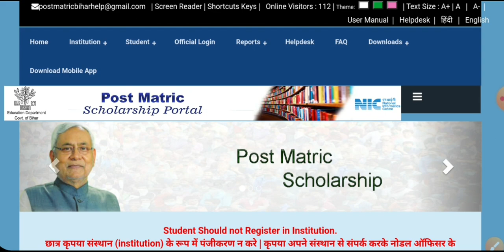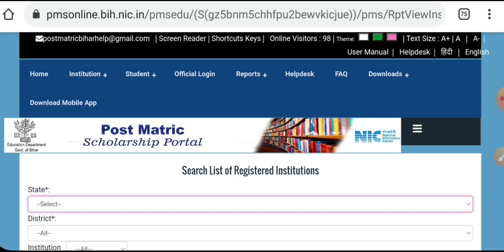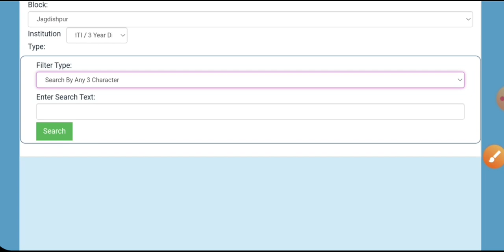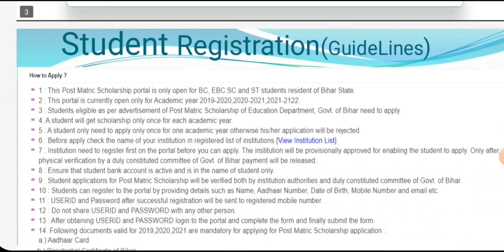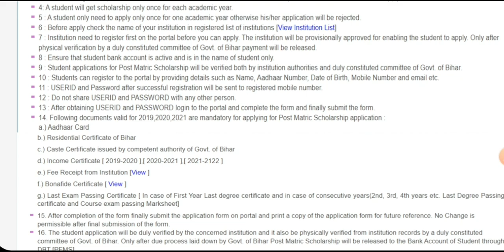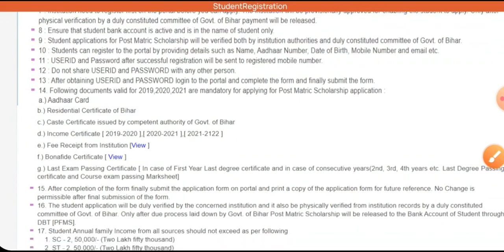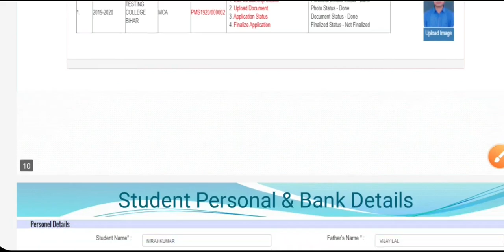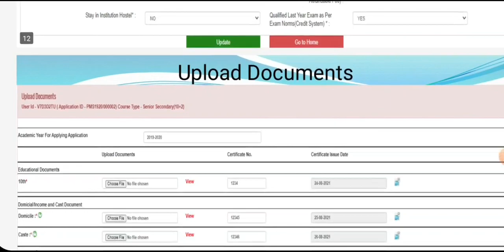iti scholarship form 2021 || Iti scholarship फॉर्म भरना शुरू, जान लीजिए कौन कौन सा डॉक्यूमेंट लगेगा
scholarship form bharane ke liye niche Diye Gaye link per click Karen

अपना क्वेश्चन पेपर देखने के लिए नीचे दिए गए लिंक पर क्लिक करें

ITI online exam fee payment karne ke liye niche Diye Gaye link per click Karen

क्वेश्चन बैंक डाउनलोड करने के लिए नीचे दिए गए लिंक पर क्लिक करें

टेलीग्राम ग्रुप join करने के लिए नीचे दिए गए लिंक पे click करे 👈👈👈🙏🙏

ER. SAURABH KUMAR ✍

Nimi mock test app download link

NiMi Question Bank download link

ITI Online Exam fee payment link

ITI online Exam fee payment kaise kare
ITI online Exam fee
ITI AITT online Exam fee
KAB Hoga ITI online Exam
ITI online Exam date

results dekhne ke liye niche diye Gaye link per click Karen

Employability skills class 1 2019 का सॉल्व पेपर

employability skill class 2 2018 का सॉल्व पेपर

Employability skills class 3 2017 का सॉल्व पेपर

WhatsApp Calculation and Science class 1

Workshop calculation science class 7 MCQ

Workshop Calculation and Science class 11 based on online exam

WorkShop Calculation and Science 2019 previous year question paper

वर्कशॉप कैलकुलेशन साइंस 2016 प्रीवियस ईयर क्वेश्चन

 iti result
iti ncvt result other questions
 iti 1st year admit card kab ayenge
 iti 1st year admit card kaise download kare
 iti 1st year admit card download website
 iti exam 2021 kan hoga iti exam
 iti 1st year time table 2021
 iti online exam 2021 ravish saini

other Questions

ITI results kaise dekhe
ITI results Kaha se download kareo
IIT results jab आएगा
आईटीआई एग्जाम कब होगा।
आईटीआई रिजल्ट घोषित
आईटीआई रिजल्ट भी
ITI marksheet download kaise kare
ITI marksheet
ITI Result
ITI Online Exam
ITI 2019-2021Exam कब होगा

ER. SAURABH KUMAR ✍

Workshop and calculation science class 5

ncvt iti exam
 iti 1 year exam date 2020
 iti ka exam date
 iti paper time table 2020
sarkari iti exam date 2020
iti hall ticket 2020
 iti scvt exam date 2020
 aitt apprentice exam paper 2020
 iti ke paper iti ncvt time table 2020
 gcvt exam fee
 aitt hall ticket
iti final year exam date 2020
iti cops exam date 2020
 aitt cbt exam portal
sarKari exam
 III iti mock test
 online ncvt cbt portal
ncvt online exam
 iti mock test 2020
 electrician 2020
iti exa